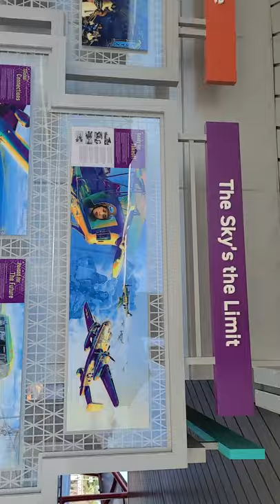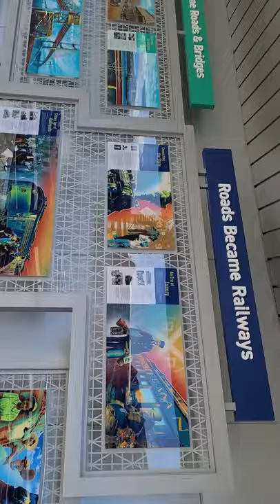Jacksonville Transportation Authority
I did an audit of this bus stations due to another auditors video that I found the actions of First Coast Security and Jacksonville Sheriff's office disturbing.